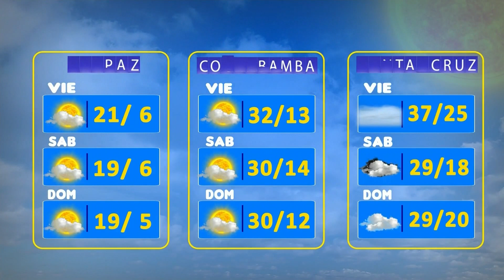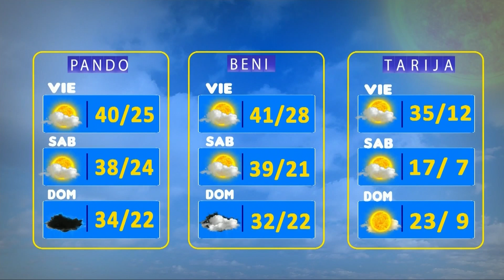¿Cómo estará el clima de Bolivisión? mañana 07 de octubre